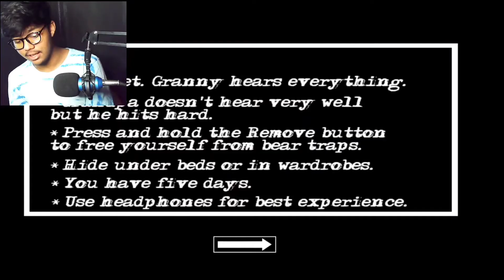Aaji Ne Bohot Maara! Boat Escape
Hey Guys!
NAMASTE!
whassup!

YOU CAN SHOW YOUR SUPPORT BY:

UPI- adrscape.fam@idfcbank

PLEASE LEAVE A MESSAGE WITH IT SO THAT I CAN KNOW THAT YOU ARE GIVING ME YOUR PRECIOUS LOVE AND SUPPORT

SETUP

CAMERA: None Other Than Redmi Note 9 cam
MIC: Zabel RC-02
PC: GANDIVA
MOTHERBOARD: ZEBRONICS
RAM: 4GB
PROCESSOR: INTEL i3 1st generation

hope that you liked the video..

byeeeee!